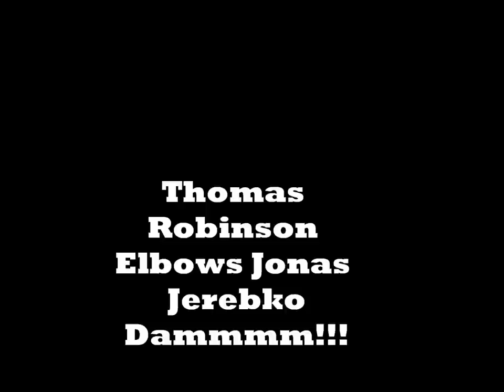Re: Thomas Robinson Elbows Jonas Jerebko( Foolish and Dumb)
how dumb do you think this is and how many games should he be suspended for?

TAGS: xTheJoker92x Bitches!!! Jonas Jerebko Thomas robinson elbows foolish dumb suspension ejection ejected NBA Vlog Basketball Sacremento Kings Detriot Pistons